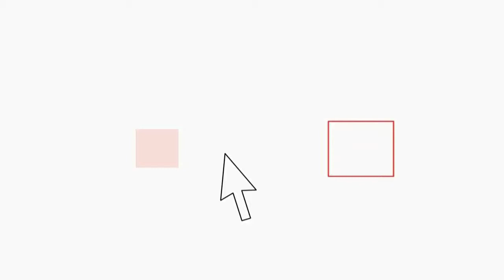Teatro Eliseo, Franceschini: "Auspico il preseguimento delle attività teatrali"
"Ognuno deve intervenire in base alle competenze che ha. Con le nostre abbiamo cambiato tempestivamente le procedure per il vincolo di destinazione d'uso, che è lo strumento a disposizione del Mibact. So che il Comune si sta impegnando, spero che ci sia il modo non soltanto di avere il vincolo di destinazione d'uso, ma di proseguire nelle attività teatrali di alto livello". Lo ha detto il ministro della Cultura, Dario Franceschini, a margine di un convegno alle Terme di Diocleziano, in merito allo sfratto del Teatro Eliseo, rinviato al 30 ottobre.